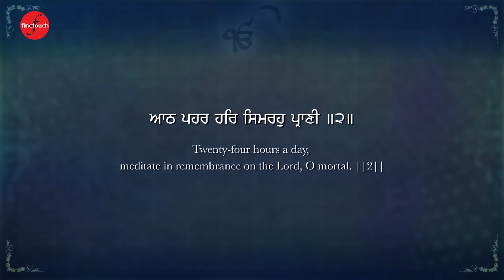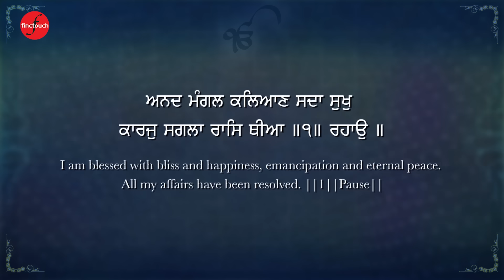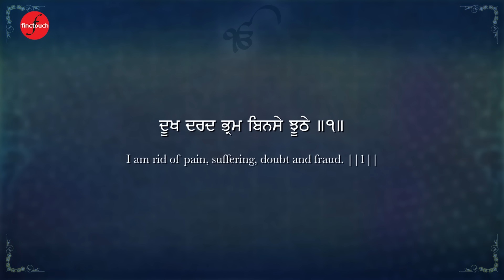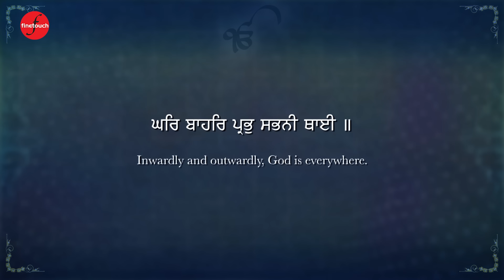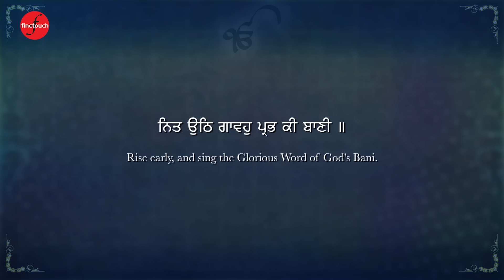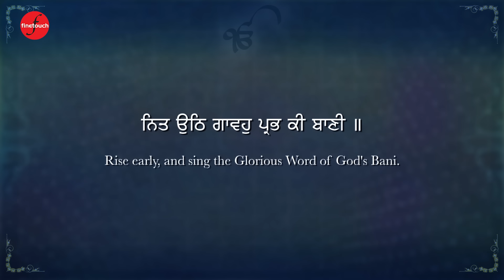New Shabad Gurbani 2023 | Nit Uthh Gavo Prabh Ki Bani | Bhai Navdeep Singh Ji | Shabad Kirtan 2023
FineTouch  & Rupinder Singh Presents The Official Shabad ^^Nit Uthh Gavo Prabh Ki Bani^^ (Video) By  Bhai Navdeep Singh Ji (Patiala Wale)

Ragi - Bhai Navdeep Singh Ji (Patiala Wale)

Amazon Music :
Jiosaavn :
Wynk :
Hungama -
YouTube Music -
Resso -